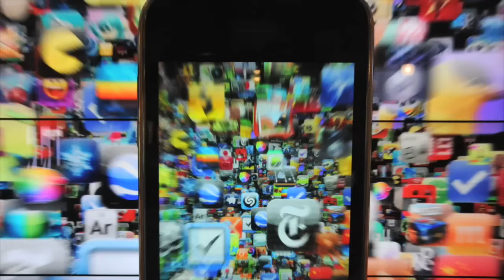Bologna I Love You di Andrea Mingardi con Gianni Morandi, Andrea Roncato, Vito e tutta la città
Ieri sera c’è stata la prima del film “Bologna I Love You” voluto e creato soprattutto da Andrea Mingardi. Al Cinema Modernissimo, in Piazza Maggiore, si sono ritrovati tutti i bolognesi, anche quelli che, come Andrea Roncato, sono andati ad abitare via. Il film è spettacolare: un lungo videoclip che racconta la storia di Bologna con tante immagini di repertorio, un lavoro certosino che ha emozionato tutti per i ricordi delle emozioni che laicità ci ha dato. Alla fine Gianni Morandi aveva gli occhi lucidi e non solo lui. Io col telefonino ho documentato alcuni dei personaggi presenti: Pippo e Andrea Santonastaso, Paolo Mengoli, Chiara Sani, Andrea Roncato, Tobia Righi, Iskra Menarini, Nicola Sinisi, Andrea Faccani, Carlo Mioli, Vito, Dodi Battaglia, Gian Luca Farinelli… Ma soprattutto gli applausi finali e i discorsi di Andrea Mingardi e Gianni Morandi.
L'intervista ad Andrea Mingardi dove racconta "Bologna I Love You" la puoi vedere a questo link